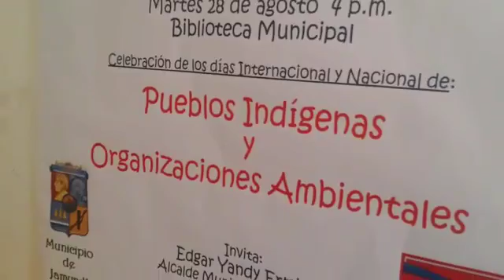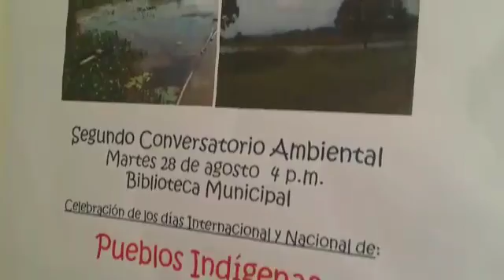29 de agosto de 2018